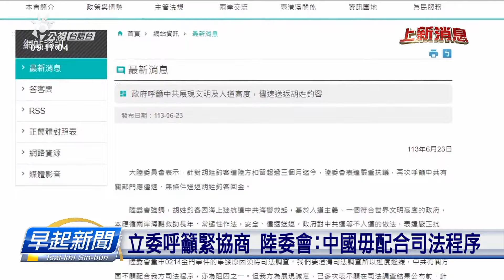中國掜留金門釣客自3月到今 家屬昨昏去探視 | 公視台語台 | 20240624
金門姓胡姓的人，3月份出海釣魚，因為揣無路，被中國留佇遐，已經超過3個月，家屬昨昏去泉州探視，老母講，後生目前安全，也呼籲政府，趕緊共2/14反船案件，處理好勢，緊予人轉來團圓。

四節新聞 ：　逐工（每天）09:00 / 12:00 / 15:00（拜一至拜五） / 19:00